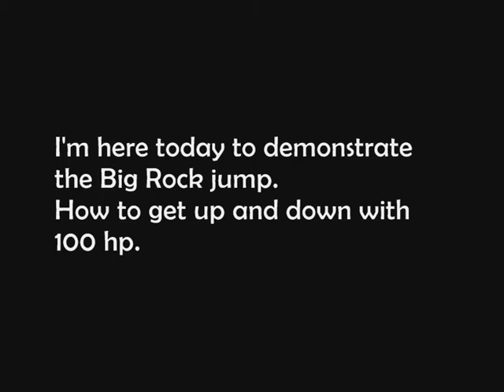de_nuke - Big Rock Demonstration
Here I show how to get to the known Big Rock. I hope this helps even a bit. But remember, without practise the jump is almost impossible.